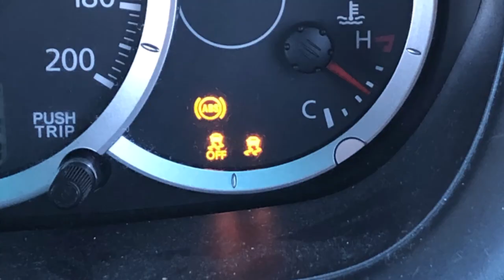Mogo creek camp over 20 07 19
A quick over night camp on Mogo Creek NSW and a few pans of dirt in the creek for some gold